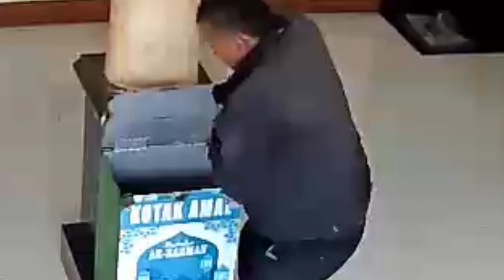Bapak ini sedang apa gaes ? tertangkap kamera , di gasak semua uang infak jamaah gaes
Pengambilan kotak amal terpantau kamera